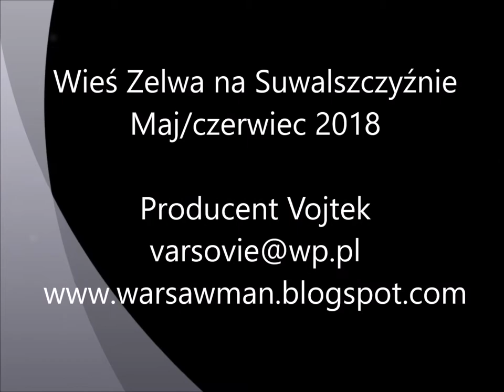Zelwa2018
Film przedstawia mój pobyt w naszym gospodarstwie agroturystycznym we Wsi Zelwa na Suwalszczyźnie na przełomie maja i czerwca 2018. Zapraszamy serdecznie do nas :)!